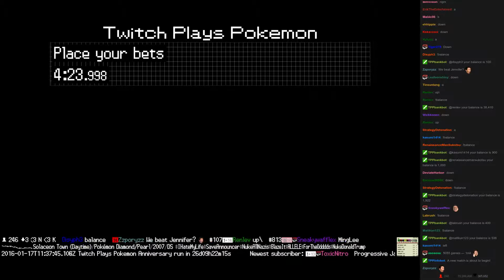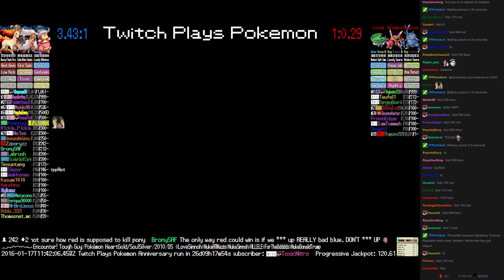Twitch Plays Pokémon Battle Revolution - Match #35309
Match #35309 [Blue: Slowking, Torkoal, Rapidash] vs [Red: Lotad, Ariados, Heracross]